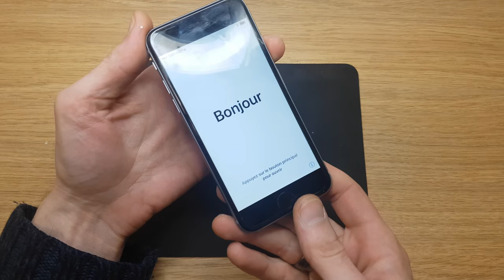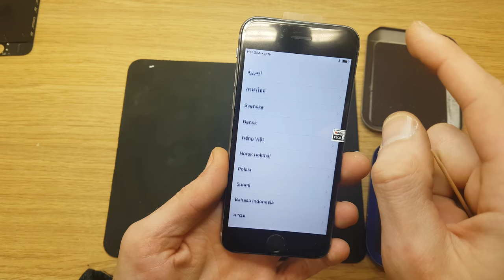IT Consalting recovery Apple iphone 6g black display replace and phone clean